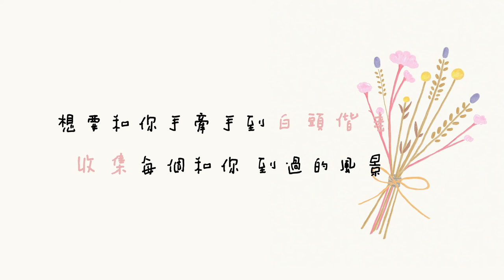謝衣沛 Yinpei【謝謝你做我的另一半】歌詞版MV Lyric Video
謝謝你做我的另一半，有你的世界就沒有黑暗
謝謝你做我的另一半，有你的懷抱就沒有孤單...

「愛情」需要包容與耐心，哪怕我偶爾發的小脾氣；
你還是願意把我捧在手心，讓我做你的唯一。
愛情有的時候很簡單：只想和你看遍很多的風景、吃很多好吃的東西。

謝衣沛新單曲「謝謝你做我的另一半」告訴我們兩個人之間：愛情也能是最最簡單的道理，多些對方，少些自己。

《謝謝你做我的另一半》
詞曲：謝衣沛 Yinpei

你自從走進我的生命
很多事 開始變得有意義
雖然難免 會鬥嘴發脾氣
都是因為我太在乎你

你說我是你心中唯一
想呵護我把我捧在手心
愛情需要 細心呵護和耐心
互相包容體諒 少一點點自己

謝謝你做我的另外一半
有你的世界就沒有黑暗
想要和你手牽手到世界各地
跟你一起吃遍好多東西

有你的懷抱就沒有孤單
想要和你手牽手到白頭偕老
收集每個和你 到過的風景

♫ Song Credit
製作人Prducer：謝衣沛Yinpei Hsieh
執行製作：康希瑀Ian Kang
編曲Music Arranger：一樂Raines
和聲：羊心Sundy
人聲編輯：楊家豪Houser Yang
混音Mixing Engineer：嚴祥芬Steven Yen
OP：胤樂工作室InMusic Studio/圓仔與小鳳梨文創工作室Nemo And Pineapple Creative Studio
SP：隨身遊戲股份有限公司

企劃統籌 Marketing Supervisor：謝衣沛Yinpei Hsieh
封面設計Cover Design：Coya
封面手寫字Cover Font Design：雅尹
文案Copywriter：羅厚濱/謝衣沛Yinpei Hsieh
歌詞MV：小夏
數位發行 Digital Distribution ：杰思國際娛樂有限公司JSJ International Entertainment Ltd.

LINE MUSIC[僅支援手機app版,請下載app並進入連結]
amazon music